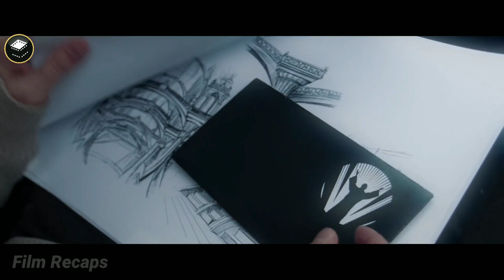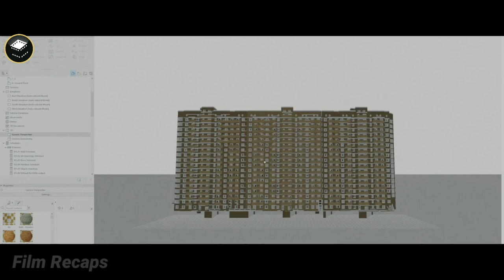Man Wakes Up In A World Where Gravity And Physics Don't Apply | Movie Recap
Man Wakes Up In A World Where Gravity And Physics Don’t Apply | Movie Recap | COMA (2019)